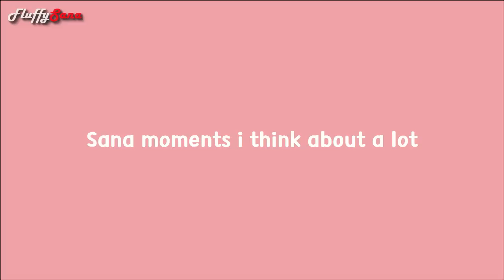twice sana moments i think about a lot